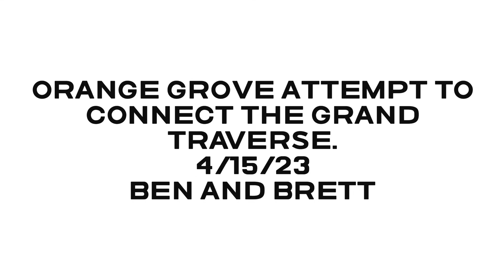April 2023 attempt to connect Grand Traverse from Orange Grove to Peacock 1